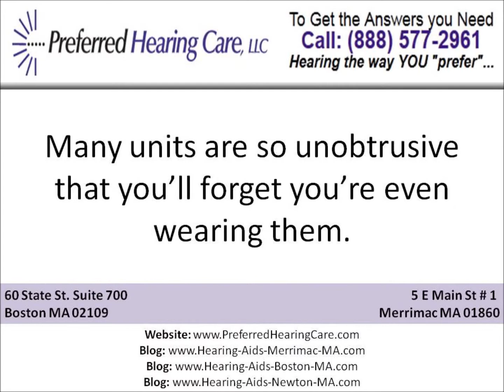Exploring the Latest Hearing Gadgets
Call Today

60 State St. Suite 700 Boston MA 02109

5 E Main St # 1 Merrimac MA 01860

When you have suffered hearing loss, you may feel life as you used to experience it is over. You may think your days will now be filled with adjusting the volume on your hearing aids and spending hours waiting around an audiologist office for your next hearing test. There is no reason for that to become your life. I have some hearing aid advice for you that will help you continue enjoying your favorite activities.

Ask your hearing aid provider for a list of hearing accessories. Technological advances in the last decade mean that hearing devices are no longer the large, awkward pieces they once were. Hearing specialists can recommend the smallest and most discrete unit available for your situation. Many units are so unobtrusive that you'll forget you're even wearing them -- and it will be virtually impossible for anyone else to notice it either!